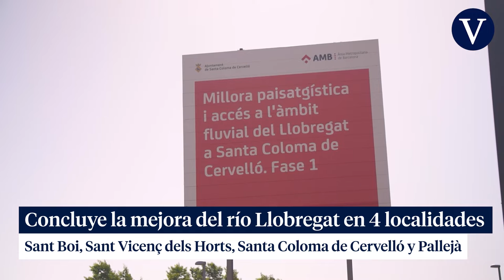El AMB concluye la mejora del río Llobregat en Sant Boi, Sant Vicenç, Santa Coloma y Pallejà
El ambicioso y antiguo proyecto para que el camino del río Llobregat entre Martorell y su desembocadura sea un espacio natural que conjugue ecología con usos ciudadanos continúa dando pasos adelante. El Àrea Metropolitana de Barcelona (AMB) ha anunciado este lunes que han finalizado los trabajos en las localidades de Pallejà, Sant Boi de Llobregat, Sant Vicenç dels Horts y Santa Coloma de Cervelló, que se suman a los tramos que ya se llevaron a cabo anteriormente.

Fuente: AMB